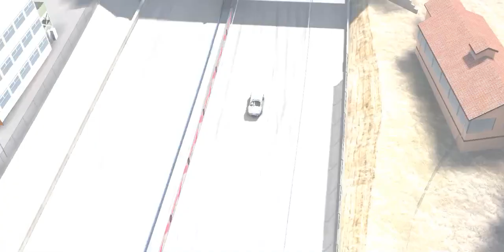The Legend Continues™ | Shelby Cobra 427® [1966] - WeatherTech Laguna Seca | Real Racing3 | race4™